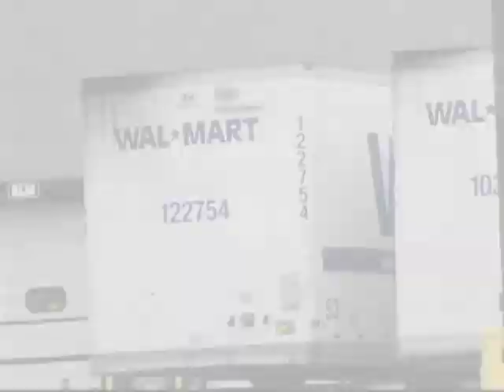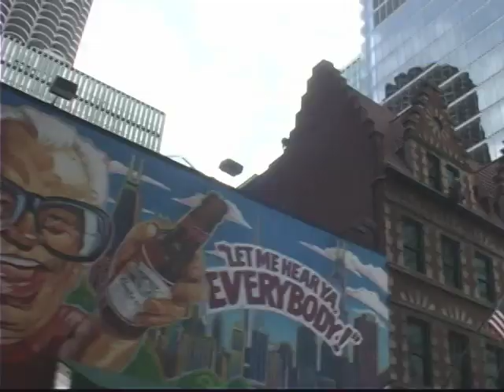Toots and Maytals Live at Majestic Ventura Theater on Live Roots TV Part 1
-- Toots and the Maytals live at Majestic Ventura Theater on Live Roots TV Channel 17 Santa Barbara and Channel 6 Ventura.  California live music show hosted by DJ Questionmark and featuring Toots and Maytals live, Amina & Coolout Chris (Chicago hip hop), and Litmore live at Majestic Ventura Theater.